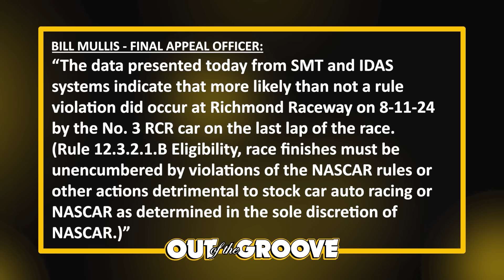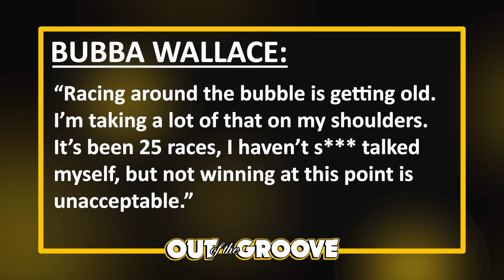Austin Dillon Loses Final Appeal | NASCAR Power Rankings Post-Daytona!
Thumbnail Cred: James Gilbert, Logan Riely (Getty)